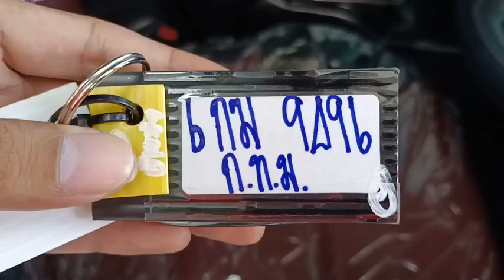9496 FORTUNER WHITE 15.5.2024